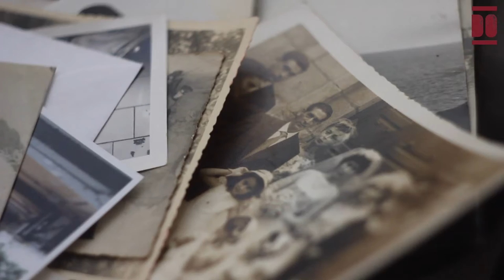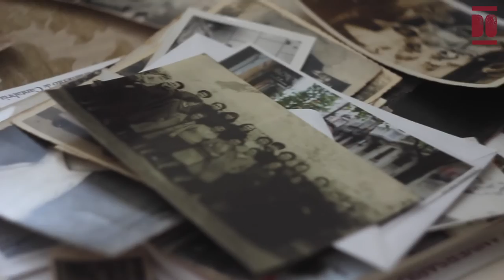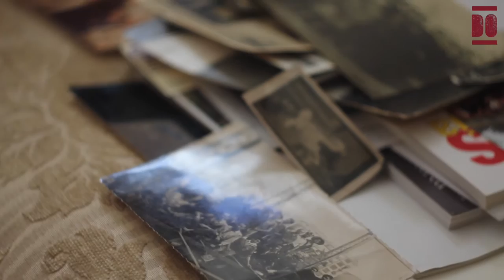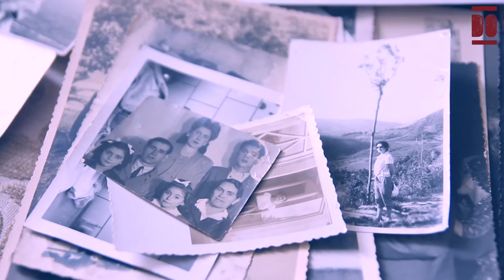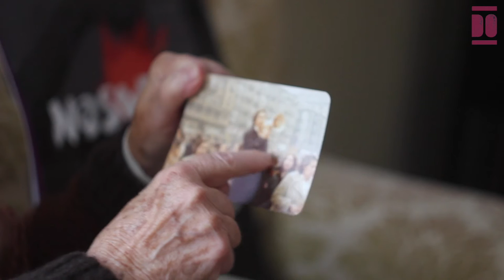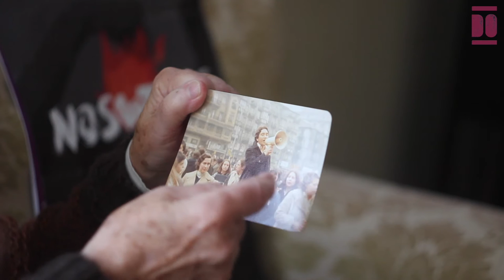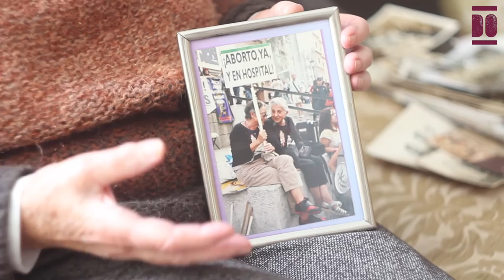Marta Peredo Escobedo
Marta nace en Santander en 1936, momento en el que comenzó el golpe de Estado contra la Segunda República. Su historia se vincula a la historia de la calle del Sol en donde nace, se cría junto a sus dos hermanas y dos hermanos, luego forma su familia y actualmente sigue residiendo. Criada en una calle que destacó por su fuerte unión vecinal “y sus vínculos muy fuertes de ayuda y solidaridad, a pesar de la miseria y la miseria ejercida por los vencedores", y en una familia luchadora en donde tomó conciencia de clase y adquirió los valores que posteriormente promovió.
Estudió en una escuela de monjas misioneras, en la sección gratuita, luego en el colegio Sagrados Corazones hasta los 12 años y, después, comenzó a trabajar con el fin de ayudar económicamente a su familia a llegar a fin de mes. Primero, en una fábrica de cepillos; luego, en la mercería “El encanto” en la calle San Francisco. Y, posteriormente, durante diez años, en la farmacia “Miranda” situada en el Alto Miranda. En 1964, tras casarse, trabajó en la librería de la calle del Sol y se formó en un curso de 7 meses de Puericultura con ánimo de trabajar en una guardería.
En 1964-65, ya siendo madre y embarazada de su tercer hijo, se formó en el cursillo de primer grado de la HOAC (Hermandad Obrera de Acción Católica), una asociación de cristianos de base con conciencia social. El deseo de cambiar la situación resultante del sistema franquista la condujo a participar en reuniones, manifestaciones y acciones que encontraron una gran resistencia civil, religiosa, policial y judicial.
Así, participó en numerosos actos apoyando a los obreros en sus huelgas en sucesos históricos como el 1 de mayo de 1968 o en actos como el juicio de Burgos en 1970 en apoyo a los presos políticos en las cárceles. También participó en campañas en contra de la pena de muerte o a favor del divorcio, el aborto, los centros de planificación o una mejor educación sexual. Marta concilió su trabajo en el hogar y su rol de madre con el activismo directo social llegando a formar parte de colectivos como la Organización Revolucionaria de Trabajadores de forma clandestina, y en los años 80 fue una de las fundadoras de la primera Asamblea de Mujeres de Cantabria prolongando su lucha feminista hasta la actualidad. También cofundó en esa época el Centro Cultural Matilde de la Torre.
En este video nos relata sus vivencias de la posguerra, sus vivencias familiares, vecinales y laborales y su lucha por la defensa de los derechos humanos y, en especial, de las mujeres.
Tal y como nos indica “me siento, en parte, afortunada por haber sobrellevado muchas situaciones vividas aunque queden cicatrices”.